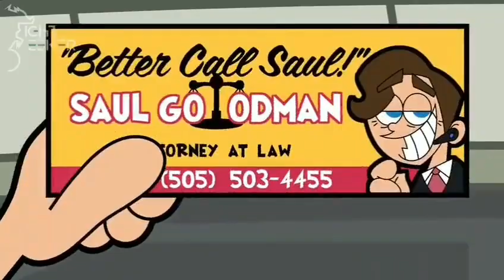Methdealer walterwhite cookingmethod breakingbadfans breakingbadedits breakingbadseries